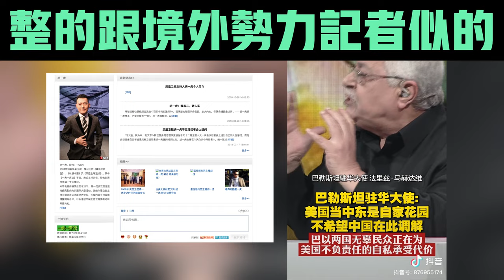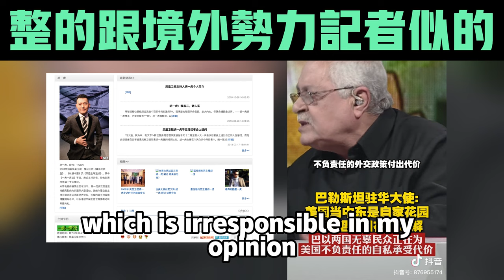中國全網狂噴以色列，馬英九譴責台獨「武統台灣」危機又起？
00:00 中國全網全面迴避哈瑪斯，只譴責以色列！
03:20 馬英九同志譴責台獨
05:45 中國將巴以衝突甩鍋到美國
06:45 王毅公開支持巴勒斯坦，批評“以色列的行為已超越自衛範圍“
08:15 中以混血女子被擄，小粉紅評論「管中國什麼事？」
08:40 中國拉攏阿拉伯聯盟，葫蘆裡賣的是什麼藥？

歡迎習近平女子被捂嘴，原來群演全都是便衣警察！央視馬甲號碰瓷美國中情局～

男子列车内聊天被小粉紅偷聽出征「我能代表我自己，我是中国人，滚出中国」退伍老兵夫婦省吃儉用捐1000萬給黑龍江以響應習近平政策！

Kevin MacLeod的“Amazing Plan - Silent Film Dark”根据“知识共享署名 4.0”许可授权用户使用。

^_^我们的社群：
臉書頁👇